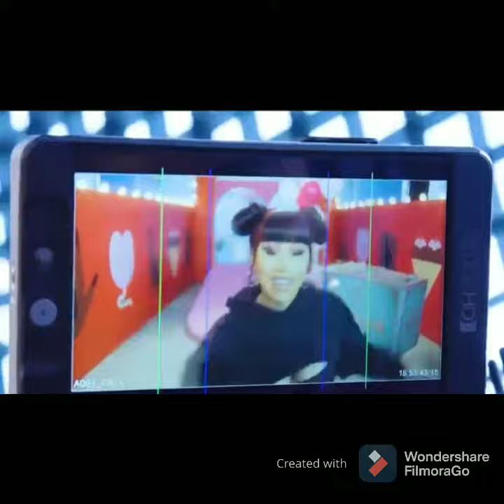Bardi Beauty: Cardi B all set to launch her own line of beauty, hair products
Cardi B is gearing up to launch her own line of cosmetic products, she has just filed legal documents to lock down the rights to the phrase 'Bardi Beauty' through which she is apparently aiming to hawk a bunch of glam products such as cosmetics, fragrances, haircare, skincare and nail enamel.

American rapper Cardi B is gearing up to launch her own line of cosmetic products. TMZ reported that the Grammy award-winning rapper's company, Washpoppin Inc, has just filed legal documents to lock down the rights to the phrase 'Bardi Beauty' through which she is apparently aiming to hawk a bunch of glam products such as cosmetics, fragrances, haircare, skincare and nail enamel.

In late March, Cardi had taken to her Instagram feed to announce a hair care line. While the hair care line was to be inspired by her own natural hair care journey, the rapper also took the opportunity to share how people often mistake all Hispanic (Spanish speaking) people to be Mexican. She also clarified that just belonging to a certain ethnicity did not automatically mean that one would be blessed with great hair. Taking to her feed, Cardi shared multiple images of tweets and photos of herself with her natural hair, and wrote in the caption, "This year I will be coming out with a hairline that I been working on at home for my hair and my daughters however, I think is time for people to educate themselves on nationality, race and ethnicity. Being Hispanic/Latina don’t make your hair long , don’t make your skin light or don’t make your face features slim specially Latin countries from the Caribbean islands. Dna have something to do with your hair not your nationality but guess what you can always maintain your hair .and one more things not everyone that speaks Spanish is Mexican. (sic)"

In another instant, during a 2019 “Entertainment Tonight” interview, the WAP rapper had also shared that a future makeup line was something that she wanted to do. The trademark documents also included Cardi's signature with her real name 'Belcalis Almanzar' as the CEO of Washpoppin.

Taking the Kardashian-Jenner route, many stars including Rihanna, Selena Gomez, Alicia Keys have launched their own beauty brands. Cardi, who had teamed up with different companies, like Fashion Nova, for signature collections and curated items in the past is now looking to offering her own products in the market.